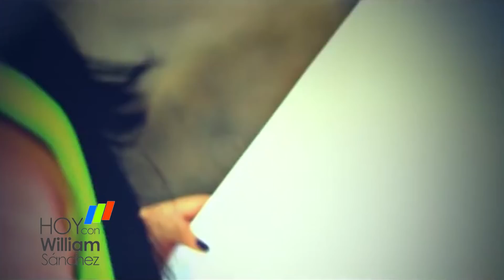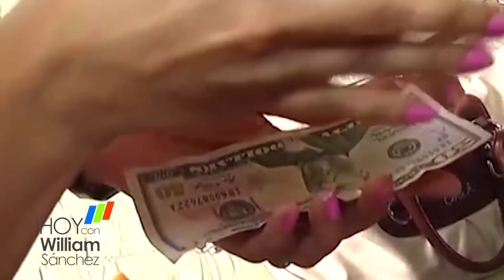Francina Hungría - Hoy Con William Sánchez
El éxito profesional era su mayor logro, además contaba con juventud, el amor había llegado a su vida, era una joven prácticamente realizada. Pero el destino lo tenía una jugada que no se esperaba.

Acompáñanos a conocer la conmovedora historia de Francina Hungría.